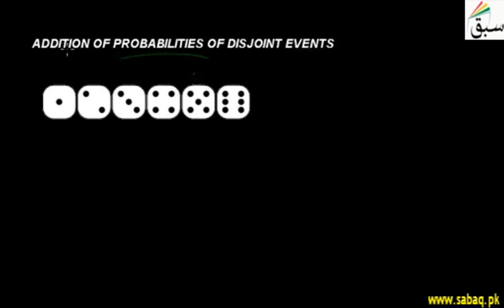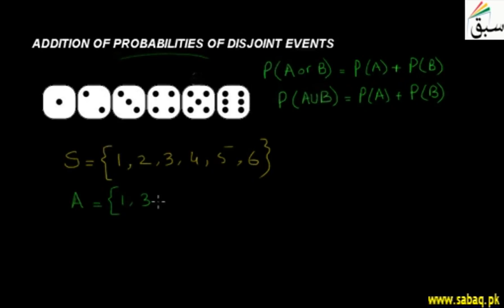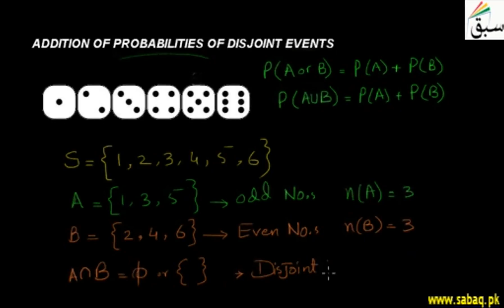Addition of Probabilities of Disjoint Events, Math Lecture | Sabaq.pk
Addition of probabilities of disjoint events, probability of union and intersection of events
This video is about: Addition of Probabilities of Disjoint Events. Practice tests and free video lectures for Physics, Chemistry, Biology, Math’s, Computer Science, English & more subjects are also available at Sabaq.pk. So, subscribe to Sabaq.pk/Sabaq Foundation now and get high marks in your exams.

CLASSES WE COVER AT SABAQ.PK / SABAQ FOUNDATION:

1. KG
2. Class 1
3. Class 2
4. Class 3
5. Class 4
6. Class 5
7. Class 6
8. Class 7
9. Class 8
10. Class 9
11. Class 10
12. Class 11
13. Class 12
14. Class 13
15. Class 14
16. MCAT
17. ECAT
18. CSS

BOARDS WE COVER AT SABAQ.PK / SABAQ FOUNDATION:

1. FBISE
2. Sindh Board
3. KP Board
4. Balochistan Board
5. Cambridge

STUDY MATERIAL WE OFFER AT SABAQ.PK / SABAQ FOUNDATION:

1. Physics Lectures
2. Chemistry Lectures
3. Mathematics Lectures
4. Biology Lectures
5. English Lectures
6. General Science Lectures
7. Computer Science Lectures
8. General Math Lectures
9. Accounting Lectures
10. Statistics Lectures
11. Advance Accounting Lectures
12. Cost Accounting Lectures
13. Practice Tests
14. Physics Practical
15. Chemistry Practical